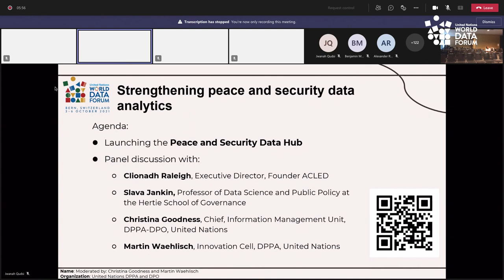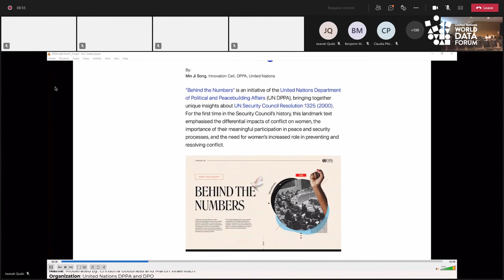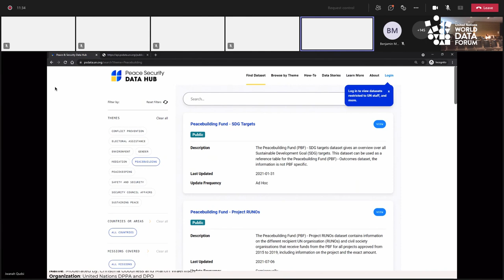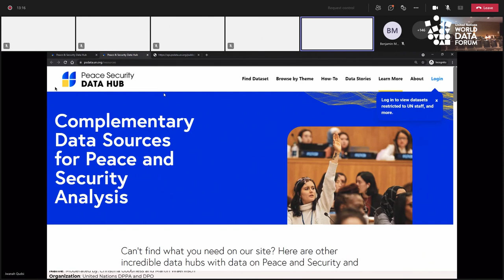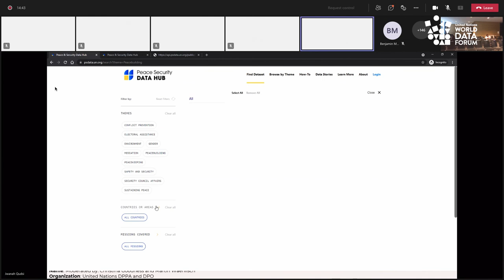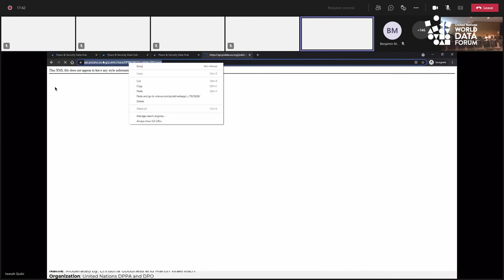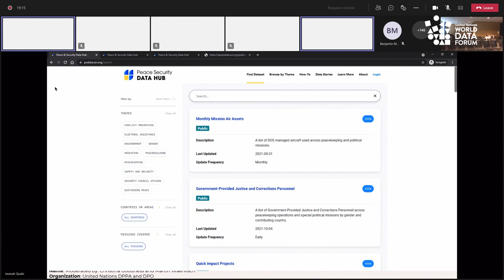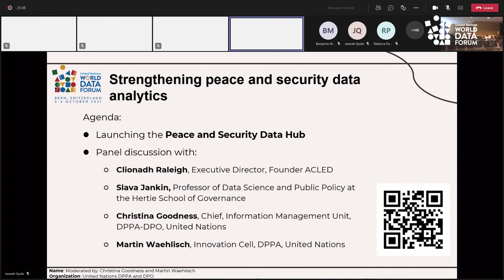(TA4.14) Strengthening peace and security data analytics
Organiser(s): UN Department for Political and Peacebuilding Affairs (DPPA), UN Department of Peace Operations (DPO)

This session focuses on the use of data in the context of the peace and security work of the UN, including conflict prevention, peace mediation, peacekeeping and peacebuilding. The session launches the Peace and Security Data Hub, a joint initiative of the Departments of Political and Peacebuilding Affairs (DPPA) and Peace Operations (DPO) in response to the Secretary-General's Data Strategy. The panel will bring together experts from the UN Peace and Security Pillar as well as external speakers to reflect about the status quo and future of data-driven analysis to better sustain peace.